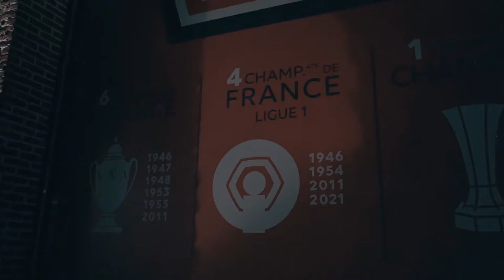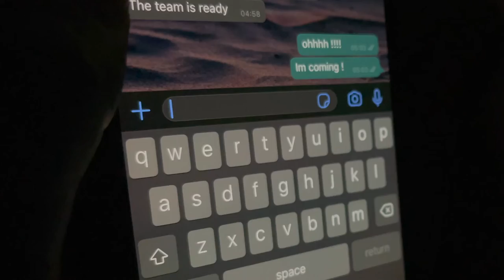Roster SUPER SMASH BROS - LOSC ESPORTS 2021/2022